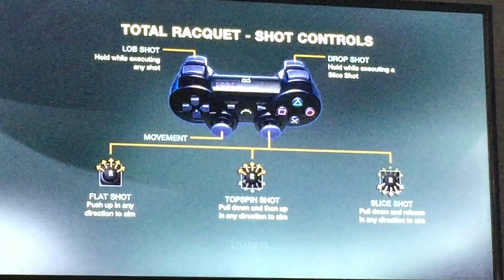Grand Slam Tennis 2: vs. Dave Ellis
Fun on Clay at EA sports Geneva! Watch my friend's channel, GreatGaming013.